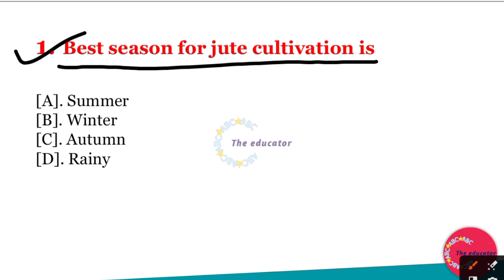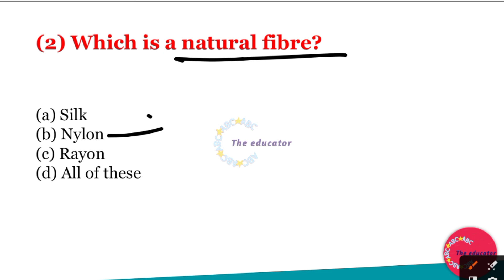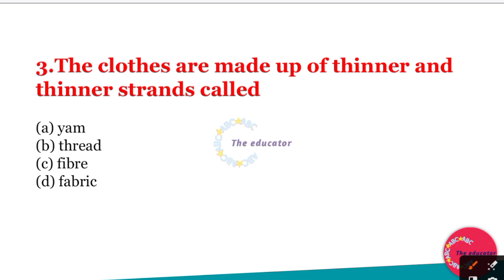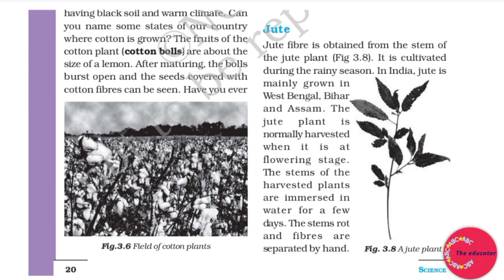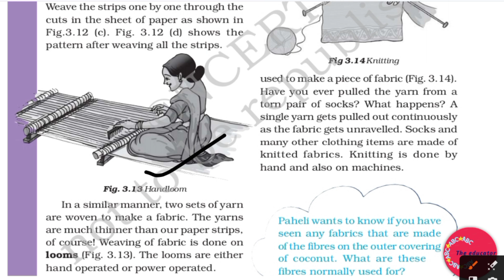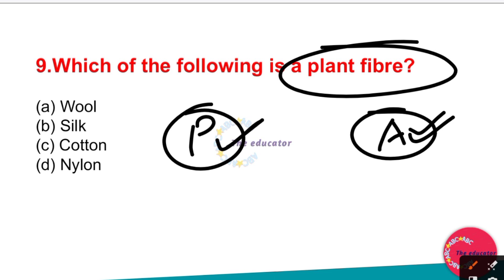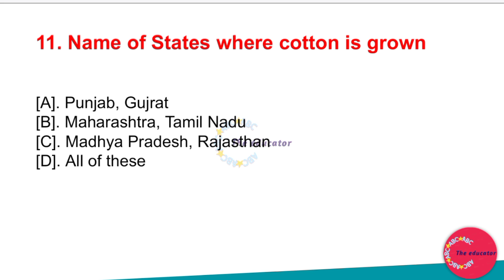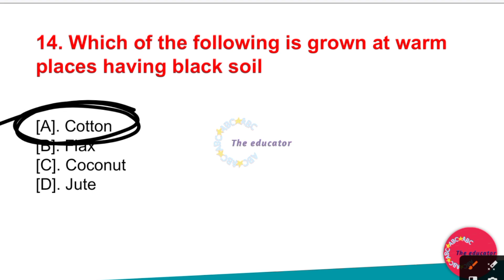BPSC TRE 2.0 2023 | NCERT/SCERT GK | BPSC 6 TO 8, 9/10, 11/12 EXAM | STATICS GENERAL KNOWLEDGE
NCER/SCERT GK

BPSC 6 to 8 Exam

BPSC 9/10 Exam

BPSC 11/12 Exam

Statics General Knowledge

Bihar TRE Exam 2023

Bihar State Exams

Exam Preparation

Bihar Competitive Exams

General Knowledge for BPSC

BPSC Exam Syllabus

Statics in Education

Bihar Curriculum

NCERT for BPSC

Study Material for BPSC

Bihar Educational Policies

Remember to focus on relevance and specificity to your content to improve visibility.

This channel aims to assist aspirants preparing for the BPSC exams for grades 6 to 12. Find valuable insights, exam strategies, and in-depth discussions on static general knowledge, Bihar's educational system, exam syllabi, and more. Join us on this journey to excel in the Bihar Public Service Commission exams!"